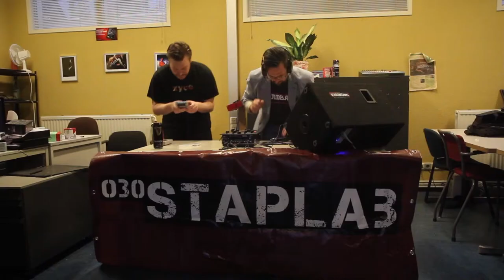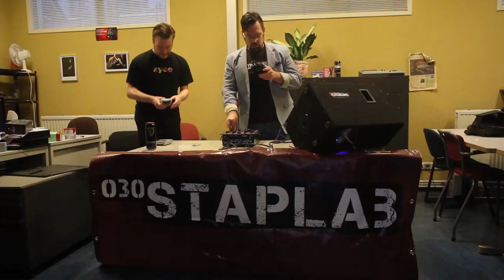Kantoorsessies: Men of Mega